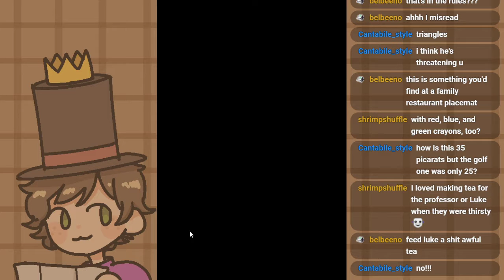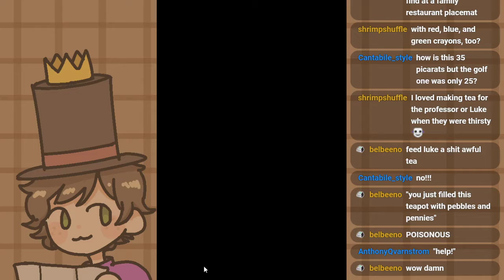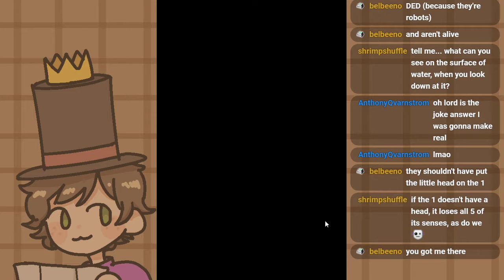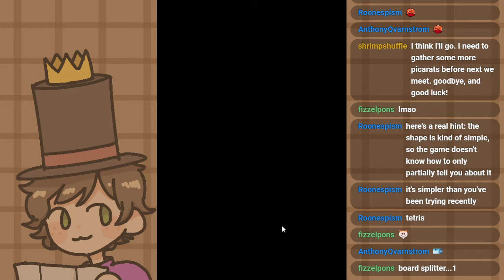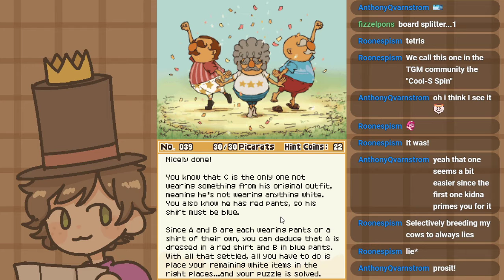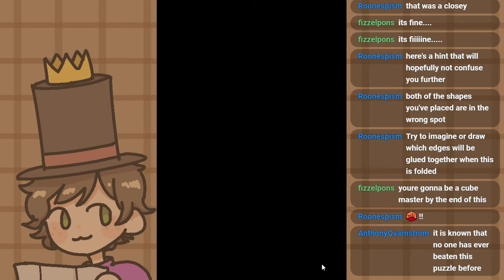[7.23.2021] professor layton and the diabolical box // part 2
start: 11:25